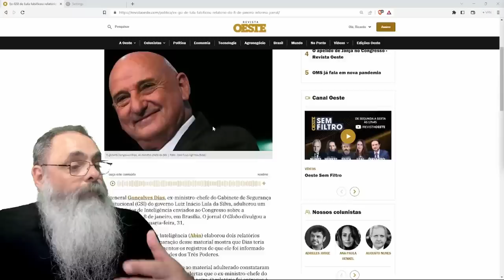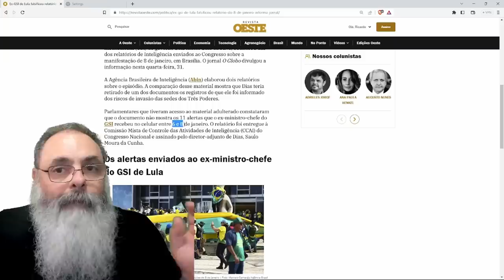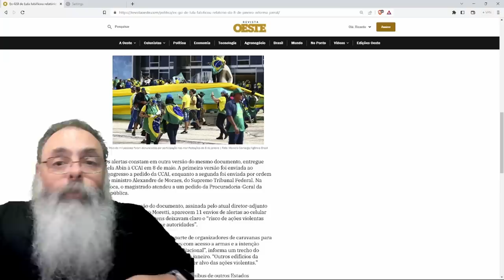EX-GSI, conhecido como SOMBRA do LULA, FALSIFICOU RELATÓRIO escondendo 11 AVISOS no 8 de JANEIRO